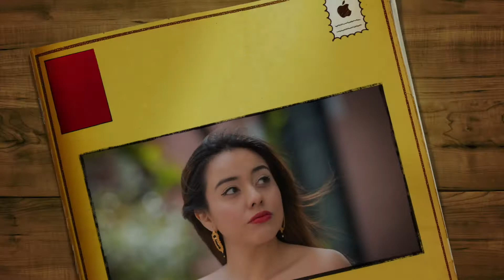KIM Y NEDELKA